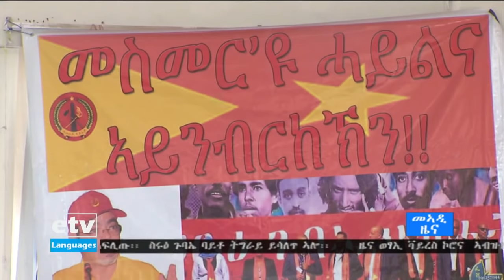18 ጥር 2012 ዓ/ም ዜናታት ኢቲቪ ትግርኛ 12፡00|etv